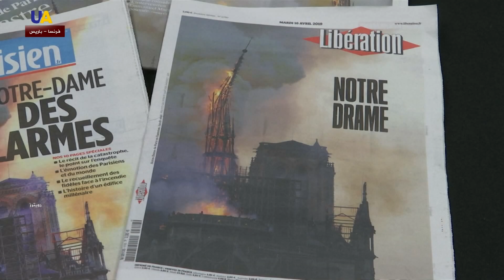حريق كاتدرائية نوتردام التاريخية.. صدمة هائلة للفرنسيين والعالم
أنقذ رجال الإطفاء الهيكل الرئيسي لكاتدرائية نوتردام التاريخية، بعد الحريق الذي شب فيها مساء الأمس، وشكل صدمة هائلة للفرنسيين والعالم.

شارك نحو 400 رجل إطفاء في عملية مكافحة النيران لإنقاذ برجي الكاتدرائية الأماميين، وتمكنوا من ذلك.

الرئيس الفرنسي إيمانويل ماكرون وعد بإعادة ترميم الكاتدرائية.